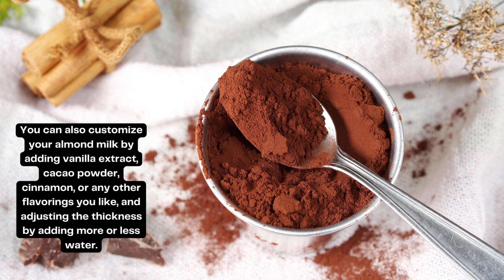How to make creamy and nutritious almond milk at home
Almond milk is a healthy and delicious alternative to dairy milk, and making it at home is surprisingly easy and since most of my smoothie recipes require almond milk, why not share with you guys. Hope you enjoy!

Ingredients:
1 cup of raw almonds
4 cups of water
natural sweetener (dates, honey or maple syrup, to taste)
optional sweeteners (vanilla extract, cacao powder, cinnamon, or any other flavorings of your liking)

Tools Needed:
Bowl
Blender
Nut Milk Bag or Cheesecloth
Jar or Bottle